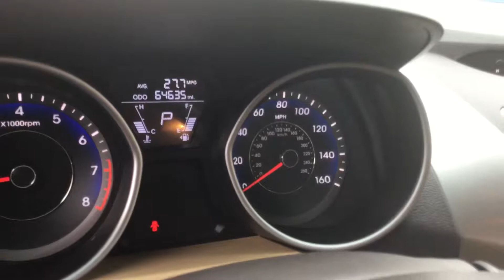March 29, 2018